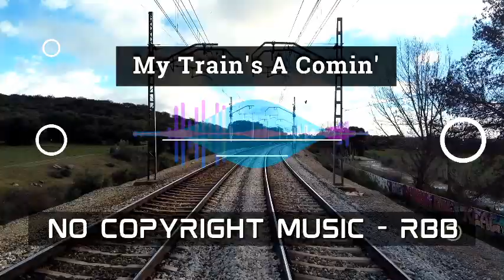My Train's A Comin' | Unicorn Heads | No Copyright Music | Copyright Free Music MyTrain'sAComin'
COPYRIGHT FREE MUSIC - NO ATTRIBUTION REQUIRED
You can use this song freely and monetize your video
- As you know the name of the song now, Go to the Youtube Library and Search "My Train's A Comin'"